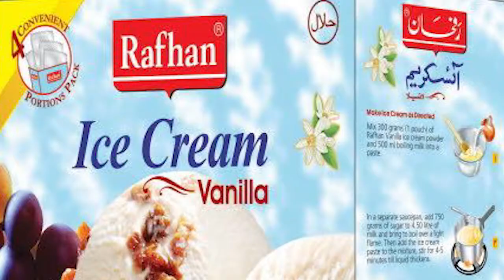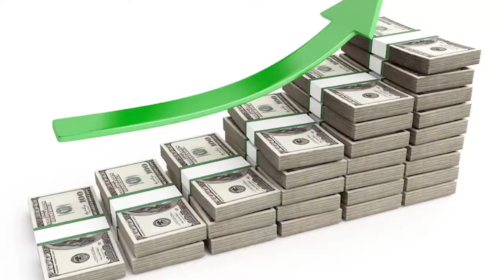Charbagh bazar Khukula aw Mashahor Sezona || Parwan Vlogs || Imdad Ullah